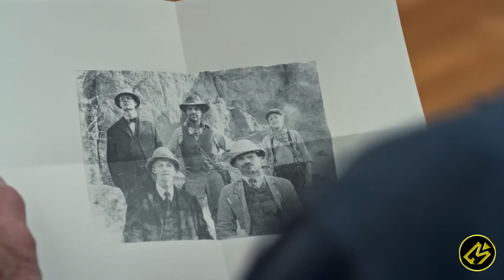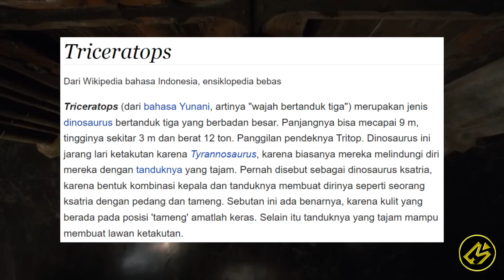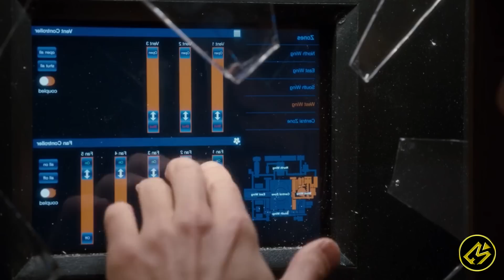AKHIR DARI KEHIDUPAN MUSEUM :(( | Alur Cerita Film NIGHT AT THE MUSEUM (2014)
Hallo cinephile!

Kali ini Movierastis mau ceritain film terakhir dari Night at the museum series

Tablet ajaib yang menghidupkan Daley di museum hidup pada saat malam hari mulai membusuk. Larry pun tak tinggal diam, ia harus menemukan cara bagaimana mempertahankan kekuatan sihir tablet tersebut.

NIGHT AT THE MUSEUM FULL

Judul : Night at the Museum
Tahun : 2014
Genre : Adventure
Another Channel :
Buat beli cilok!